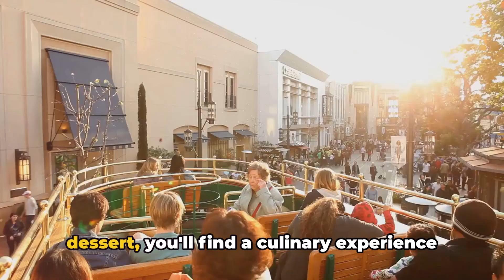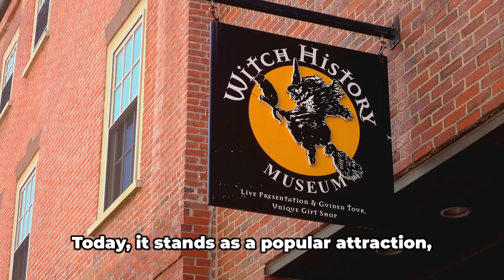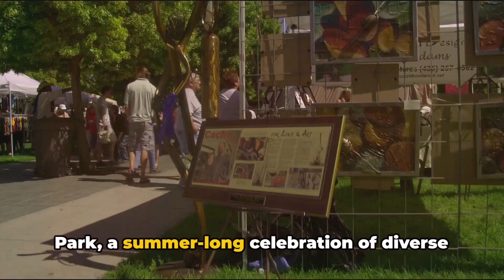Top 10 Destinations in San Jose California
Welcome to our video guide on exploring the top 10 destinations in San Jose California. From bustling downtown districts to serene parks and cultural landmarks, we've got it all covered in this comprehensive travel guide. Whether you're a local looking for new spots to explore or a visitor planning your trip, we've covered you with insider tips and recommendations. Let's dive in and discover all this vibrant city has to offer! In this video, we'll take you on a virtual tour of some must-visit locations in San Jose, including the famous Tech Museum of Innovation, the beautiful Municipal Rose Garden, and the historic Winchester Mystery House. We'll also explore the vibrant downtown area's eclectic mix of shops, restaurants, and entertainment options. And don't forget to take a stroll through the charming Santana Row for a taste of luxury shopping and dining. So sit back, relax, and let us guide you to the best of San Jose, California. Get ready to be inspired and excited to plan your next adventure in this dynamic city.

OUTLINE:
00:00:00 Introduction
00:00:30 Number 10 - The Tech Museum of Innovation
00:01:26 Number 9 - Santana Row
00:02:20 Number 8 - San Jose Museum of Art
00:03:18 Number 7 - Winchester Mystery House
00:04:20 Number 6 - San Pedro Square Market
00:05:16 Number 5 - Alum Rock Park
00:06:08 Number 4 - San Jose Municipal Rose Garden
00:07:01 Number 3 - Happy Hollow Park & Zoo
00:07:51 Number 2 - California's Great America
00:08:46 Number 1 - Downtown San Jose
00:09:45 Conclusion